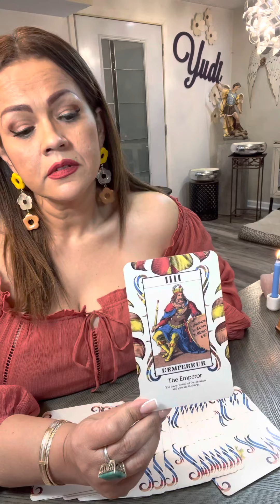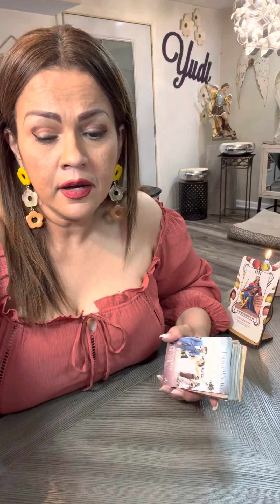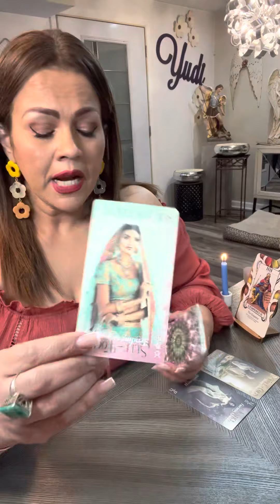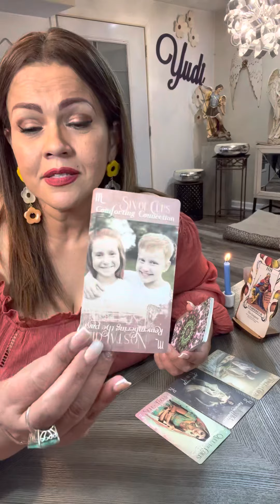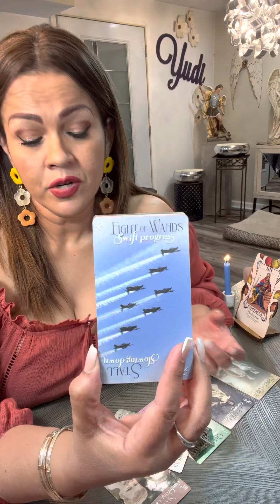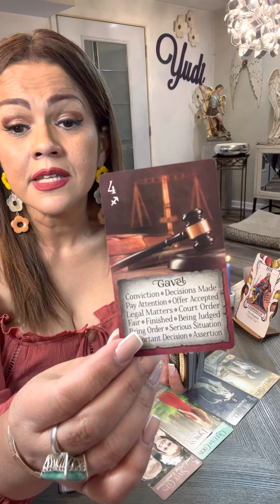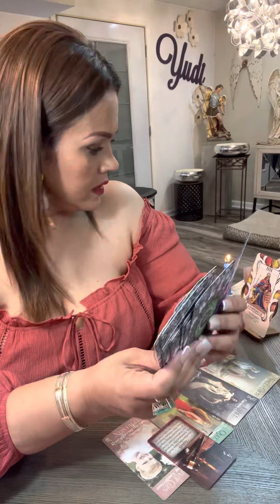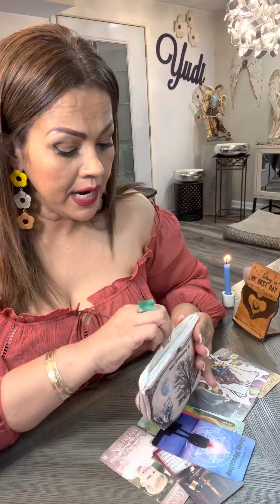LEO♌️AMOR❤️AQUÍ SE QUIERE EN IGUALDAD…LLEGA LA ESTABILIDAD Y LA FELICIDAD… UNIÓN ❤️❤️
Mi corazón gracias por tu tiempo, te doy la más cordial bienvenida a este tu canal Yudi la Diva del Tarot ❤️ Hoy te invito a ver tu horoscopo para el signo LEO